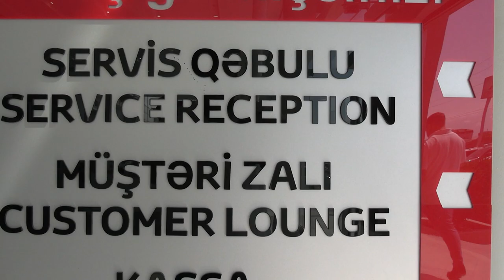Çindən və Ərəb ölkələrindən gətirilən “Toyota”larda nə kimi fərqliliklər mövcuddur? - SORĞU